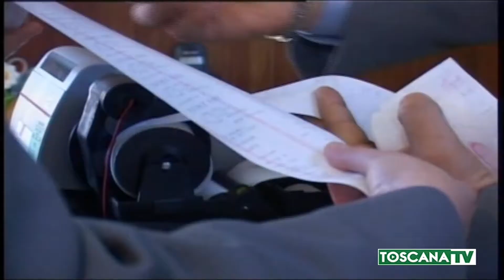2019-09-06 AREZZO - EVASIONE IN SETTORE ORAFO, 8 MLN EURO NON DICHIARATI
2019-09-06 AREZZO - EVASIONE IN SETTORE ORAFO, 8 MLN EURO NON DICHIARATI